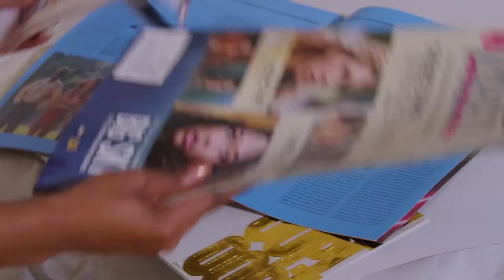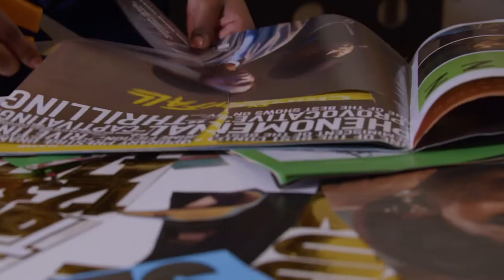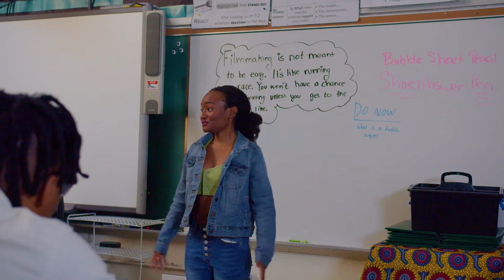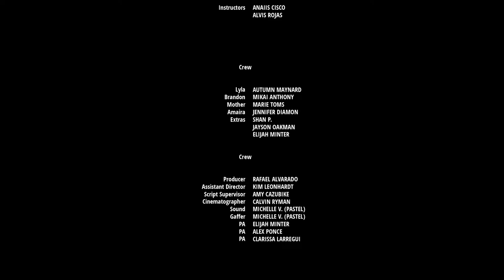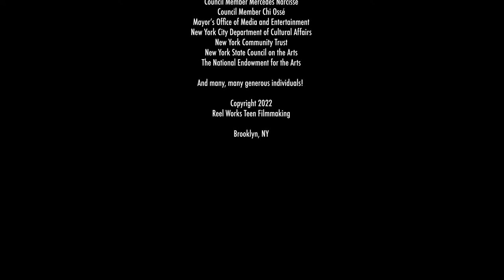Camera Girl by Kayla McCoy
Lyla, a teenage girl who has a burning passion for cinema, has a goal of submitting a short film project to her filmmaking class by a certain deadline. But as her video camera breaks, her world crashes with doubt and uncertainty about ever reaching her goals.
Filmmaker: Kayla McCoy
Mentor: Rafael Alvarado